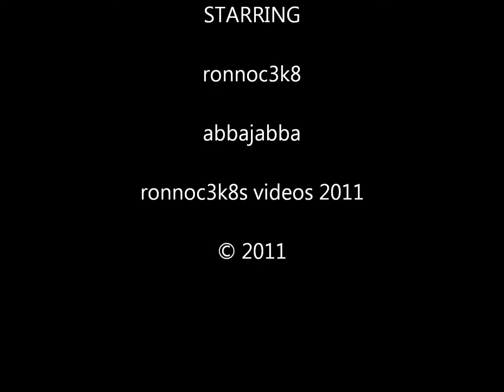Binweevils Messing With Weevils Series 2 Episode 8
ronnoc3k8 is confusing a weevil that keeps on meowing